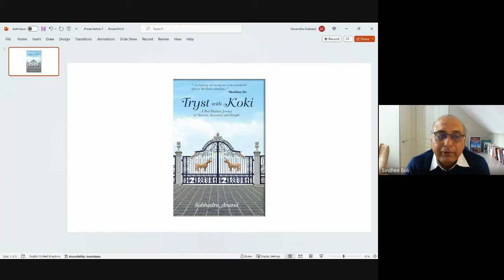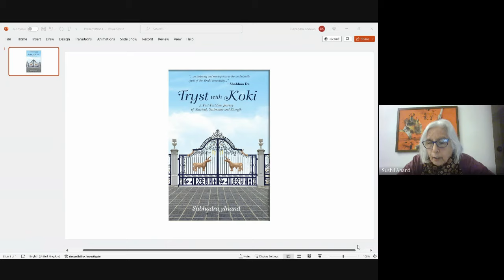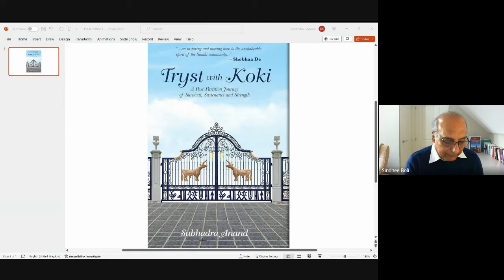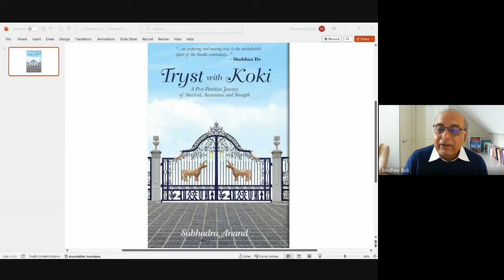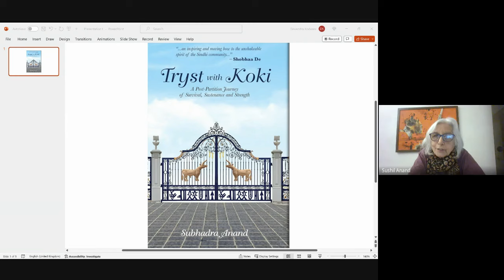Episode 11 A Conversation with Dr. Subhadra Anand about Tryst with Koki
Conversation in Sindhi and English with Dr Subhadra Anand about her passion of writing, teaching and Jhulelal. We talked about her recent book Tryst With Koki. You can find the review of that book on Sindhee Boli Otaak

We talked about life in Ulhasnagar Mumbai, Sindhis enterprising spirit and never give in attitude. Role of women in resettling of Sindhis in post partition India. Role of teaching and schools. We talked about motivation of Dr Subhadra Anand to write this book.
We also talked about Sindhi Sangat and Indian Institute of Sindhology.